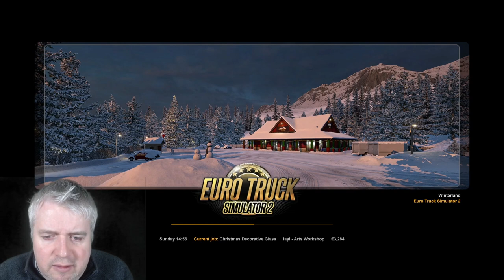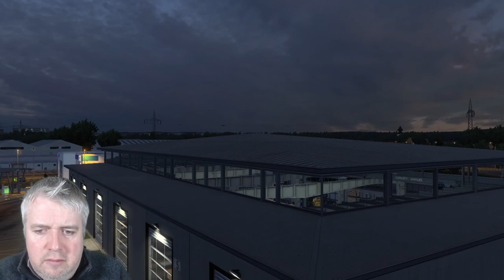Christmas Winterland Event - Romania - ETS2 Career - Lets Play - 46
We are starting a new Career Mode in ETS2 for the first time on the channel. We have set up a base in Plymouth and will be looking to expand our empire across Europe. Join the journey to witness the rise of Custard Haulers.

A new event has dropped; the Christmas Winterland Event. We'll be taking some festive glass into the Christmas Winterland from Iasa in Romania. Get ready for snow, Christmas lights and general merryness!

DLCs added: Going East, Iberia, Beyond the Baltic, Scandinavia, Vive La France, West Balkans & Road to the Black Sea. Also Special Transport & Heavy Cargo.